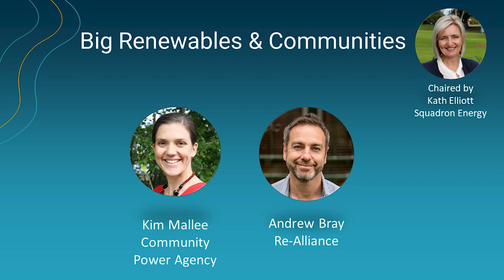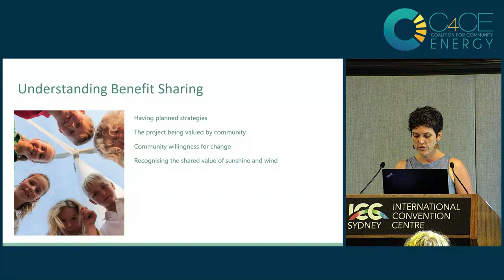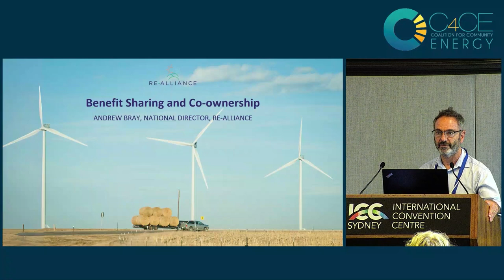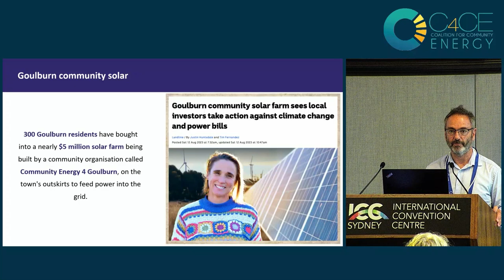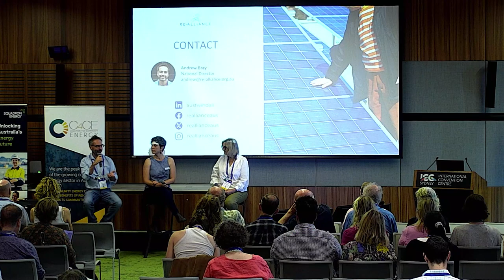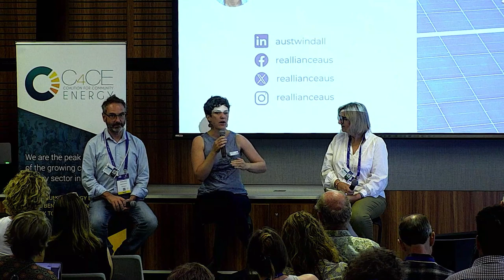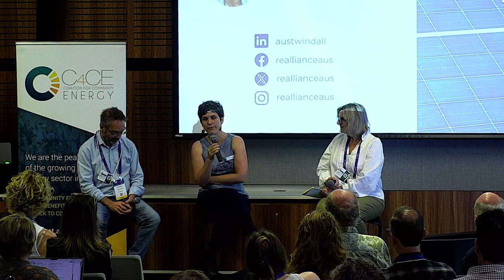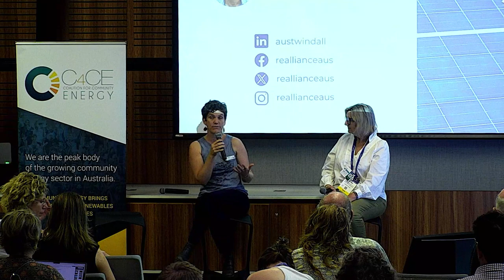Big Renewables and Communities: C4CE Community Energy 2024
This was the opening session from Day 2 of the C4CE Community Energy Congress 2024 event. Benefit sharing, creating opportunities for meaningful participation in renewable projects and aligning renewable production with community needs. The session was chaired by Squadron Energy's, Kath Elliott - Head of Stakeholder and Community Engagement, and featured:
Kim Mallee, Executive Director & Haystacks Project Manager, Community Power Agency
Andrew Bray, National Director, RE-Alliance
(Sabiene Heindl, Chief Executive Officer, The Energy Charter was unfortunately sick on the day.)

0:00 Thanks to Squadron Energy, the Platinum Sponsor of the Congress!
0:42 Kath Elliott, Squadron Energy
2:40 Kim Mallee, Community Power Agency
14:37 Andrew Bray, RE-Alliance
26:32 Questions and Answers

Like this content? keep up with the latest in Community Energy News and find out about the next Community Energy Congress by signing up